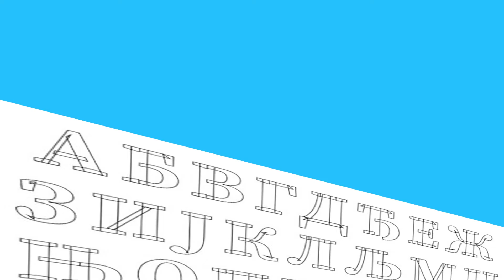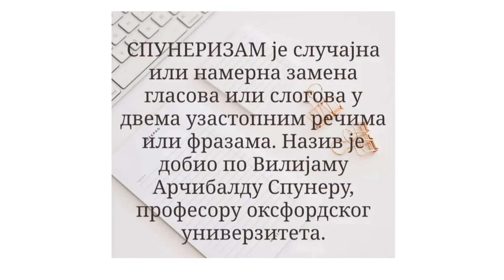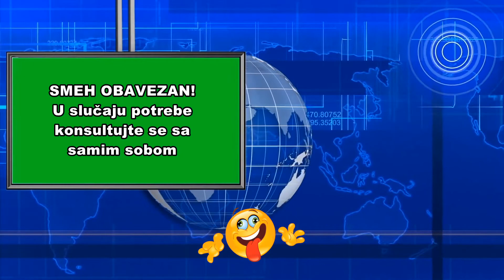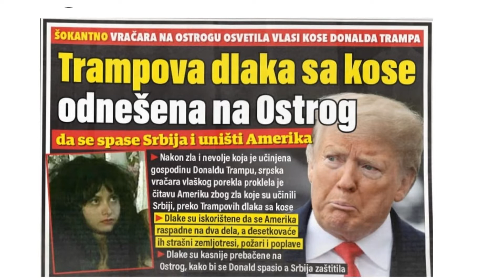Promenada 2. maj 2022.